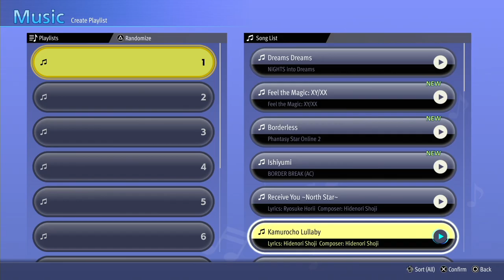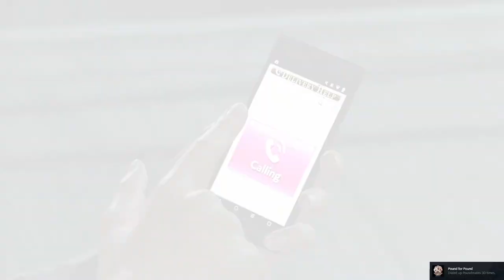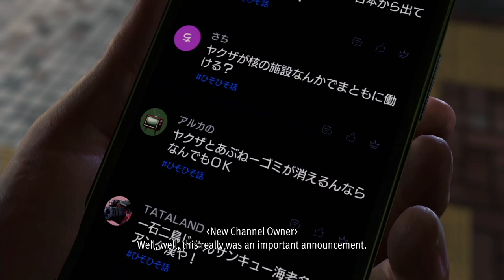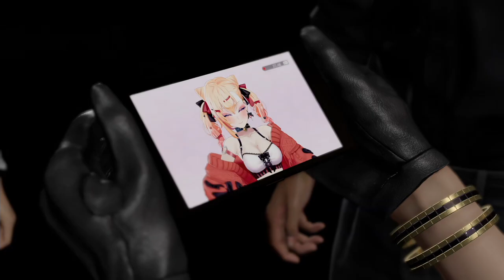Like a Dragon: Infinite Wealth Longplay (PC) - Part 32 | No Commentary Gameplay Walkthrough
Recorded on 2024/03/20 - Getting to the end of the EX Sector of the Yokohama dungeon, but losing and finishing chapter 12.